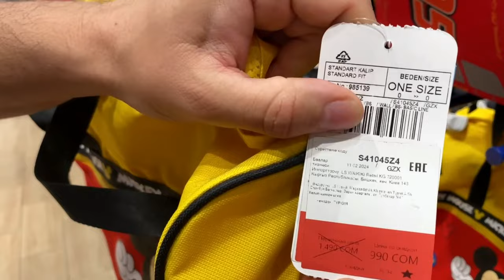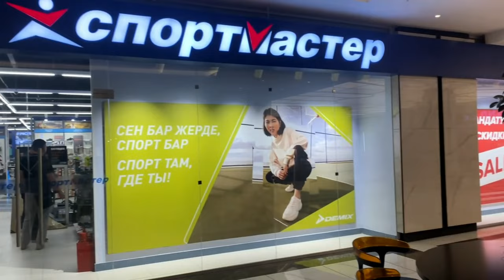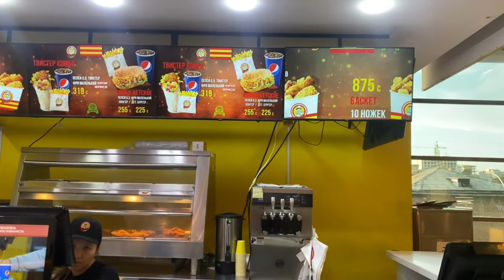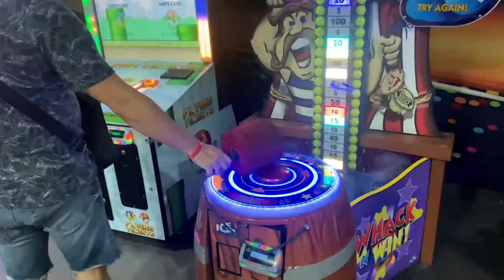COMO SON LOS CENTROS COMERCIALES EN KIRGUISTÁN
Hola a todos amigos, en este video les muestro como son los Centros Comerciales en la ciudad de Bishkek que es la capital de Kirguistán, espero que les guste el video y no olviden suscribirse para seguir disfrutando de contenido de este tipo, un fuerte abrazo!!!